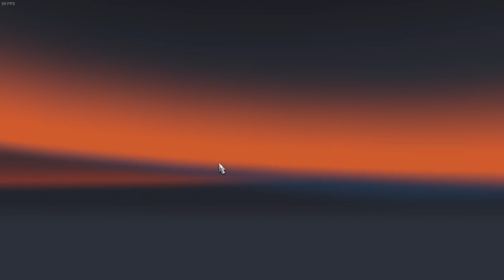Euro Truck Simulator 2 Flatbed Trailer&Cargo Pack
Credits:Savoyard,furkan61,SCS